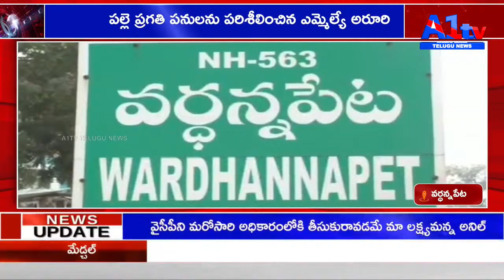పల్లె ప్రగతి పనులను పరిశీలించిన ఎమ్మెల్యే అరూరి WARADHNAPET